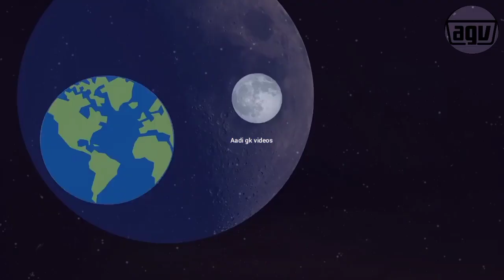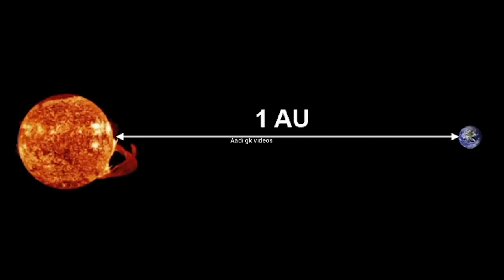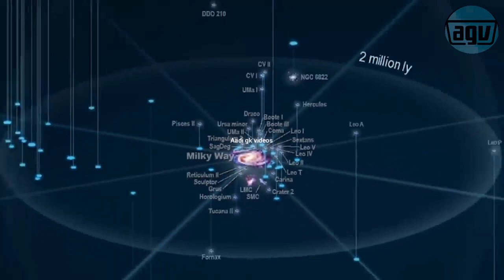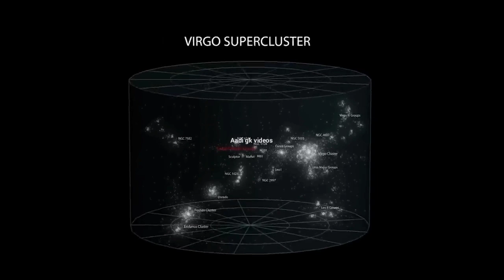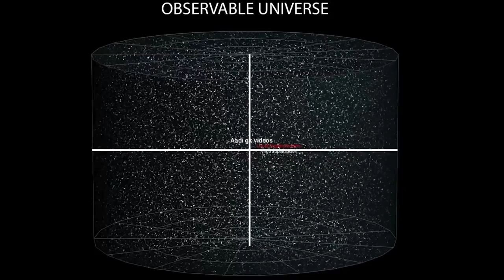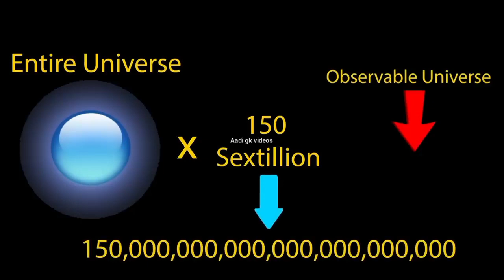ब्रम्हांड में हमारी क्या औकात है ll ब्रम्हांड में हम कहा रहते है / कितनी छोटी है पृथ्वी/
हमारी पृथ्वी कितनी बड़ी है आखिर ब्रम्हांड कितना बड़ा है आइए जानते है